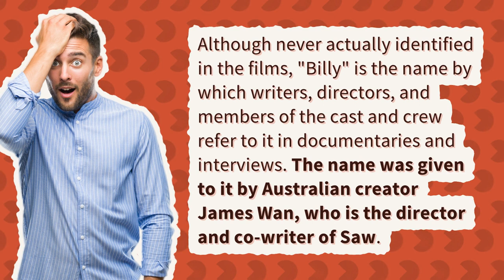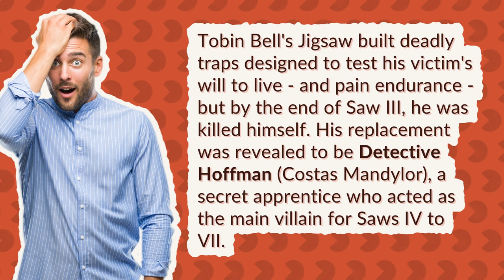What is Jigsaw's famous line?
Who Dies In Saw 4

00:00 - What is Jigsaw's famous line?
00:20 - Why is Jigsaw called Billy?
00:42 - Who is Jigsaw's successor?